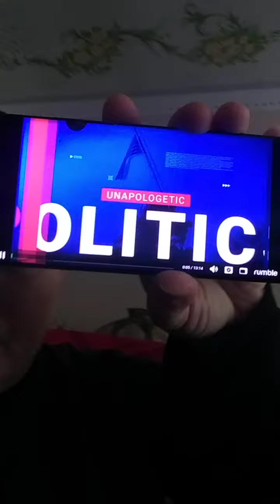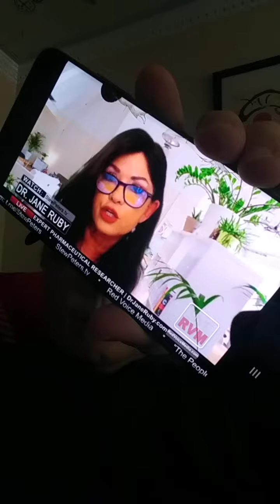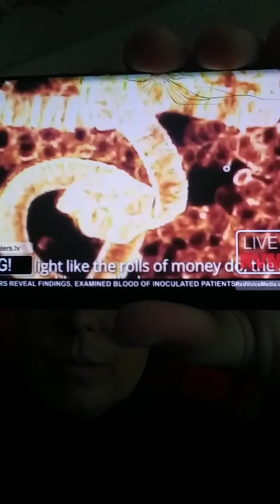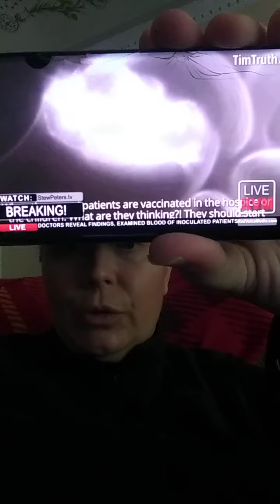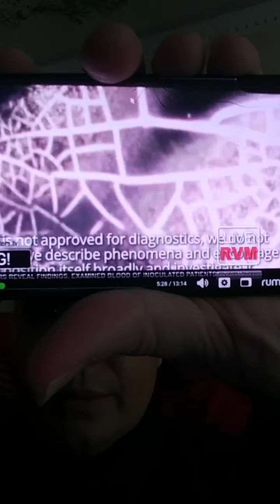BABY HARBOR SEAL, MITOCHONDRIAL ANIMAL POOL AT WILDLIFE RESCUE, JNJ AMERICAN BASEBALL HOMEPLATE MAP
BABY HARBOR SEAL I HEAR FROM 'HOPE IN THE WILD TELL-A-VISION' THEY NAMED 'WINDOR' & 'WINNIE' I DOCUMENTED IN PARLAY OVERLAY; SINCE CHRIS & COLUMBUS ARE FIGHTING OVER GINGERBREAD BAKED NUTMEG & CINNAMON COLOR CRISPY COOKIES THAT MOVE & CAUSE TROUBLE THROUGHOUT THE SYSTEM!

NICOLE CATTARUZZA
STAR*1978
STAR*8378
09/04/2011